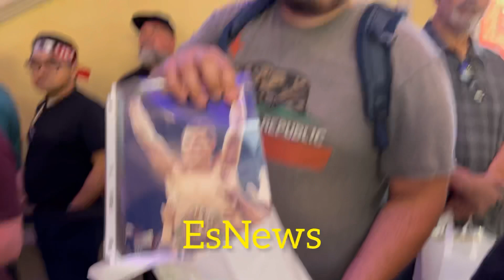If you have extra tickets Seckbach says give them away